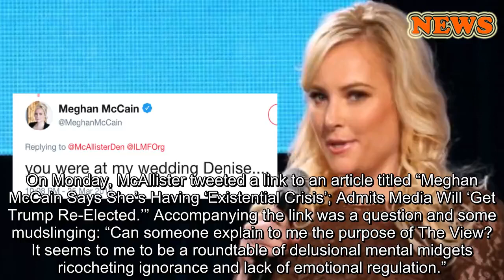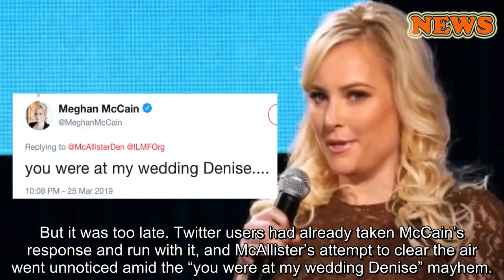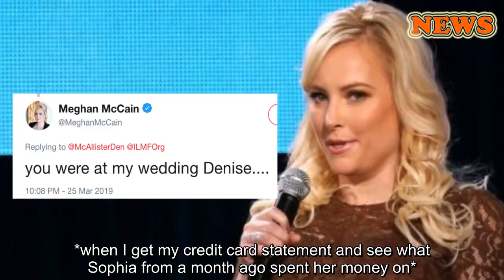No One Has Been More Eviscerated By Meghan McCain Than Denise, Who Was At Her Wedding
When conservative writer Denise McAllister critiqued Meghan McCain on Twitter, “The View” co-host tweeted back a simple yet biting comment: “you were at my wedding Denise. ”
Thus, the memes were born.
On Monday, McAllister tweeted a link to an article titled “Meghan McCain Says She’s Having ‘Existential Crisis’; Admits Media Will ‘Get Trump Re-Elected.’” Accompanying the link was a question and some mudslinging: “Can someone explain to me the purpose of The View? It seems to me to be a roundtable of delusional mental midgets ricocheting ignorance and lack of emotional regulation.”
Can someone explain to me the purpose of The View? It seems to me to be a roundtable of delusional mental midgets ricocheting ignorance and lack of emotional regulation. via @ILMForg
— DC McAllister (@McAllisterDen) March 26, 2019
Naturally, as a co-host on the show (and the subject of the story’s headline and lead photo), McCain felt inclined to respond. And what she lobbed back will go down in history as arguably one of the best retorts for being backstabbed or betrayed by a friend.
you were at my wedding Denise.
— Meghan McCain (@MeghanMcCain) March 26, 2019
McAllister later tweeted that her vitriol toward “The View” wasn’t “personally directed” at McCain but rather at the “mental midgets who surround” her.
But it was too late. Twitter users had already taken McCain’s response and run with it, and McAllister’s attempt to clear the air went unnoticed amid the “you were at my wedding Denise” mayhem.
Jokes abounded as people wondered if they could find a friend named Denise to receive this cutting remark. Some Denises even volunteered:
If anyone whose wedding I've attended needs me to publicly shit talk them, I'm available.
— Denise Warner (@DeniseMarie13) March 26, 2019
Enjoy the madness with some our favorite quips below:
— Slade (@Slade) March 26, 2019
From here on out every New Yorker cartoon caption should be “you were at my wedding, Denise”
— Jess Dweck (@TheDweck) March 26, 2019
now I have to make a friend named Denise, remarry, invite her to the wedding, and then try to make her really fucking mad at me in public
— Nicole Cliffe (@Nicole_Cliffe) March 26, 2019
Julius Caesar, while being stabbed in the back: you were at my wedding Denise...
— Danny Page (@DannyPage) March 26, 2019
“you were at my wedding Denise” is my new response to every person who can’t remember our plans
— Jason Wells (@JasonBretWells) March 26, 2019
— i bless the rains down in Castamere (@Chinchillazllla) March 26, 2019
We got tattoos to commemorate you being at my wedding, Denise.
— ➖Dustin Miller➖ (@spdustin) March 26, 2019
Somebody said “You were at my wedding Denise” is the new “Ma’am this is a Wendy’s”